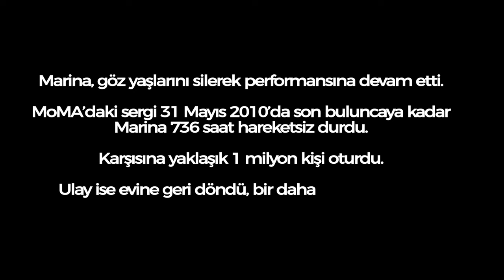Ünlü sanatçının eski aşkı ile karşılaştığı O An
Dünyanın en tanınmış performans sanatçılarından Marina Abramovic New York’ta yaptığı sergisinde hiç ummadığı anda öyle birini gördü ki…

Yıllardır görmediği bu kişi Marina’ya şok yaşattı.